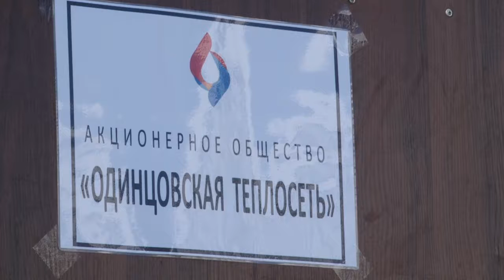Штабная тренировка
В Одинцовском округе прошла тренировка по организации и ведению гражданской обороны.